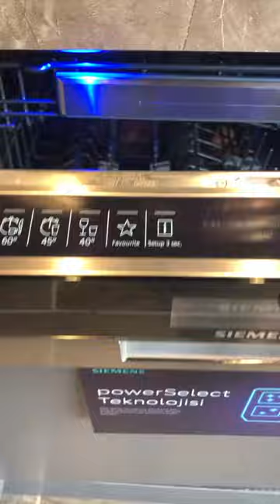Siemens Bulaşık Makinesi - Zeolith®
Doğal minerallerle pırıl pırıl kurutma.
Optimum sonuçlar alabileceğiniz çevre dostu bir bulaşık makinesi mi arıyorsunuz? Zeolith® kurutma sisteminde doğal minerallerle dolu bir bölme mevcuttur. Nemi emen ve ısı yayan bu bölme, kurutma süresini kısaltır. Bu da daha az elektrik tüketimi anlamına gelir. Hem sizin için hem de çevre için harika bir haber!